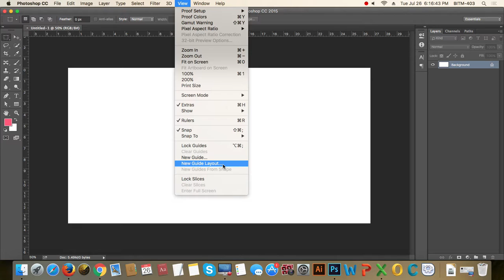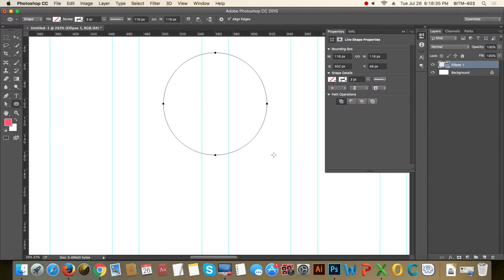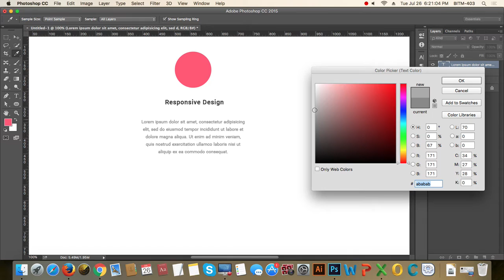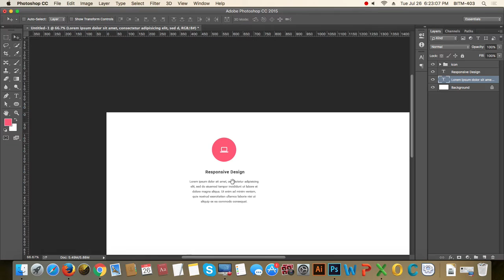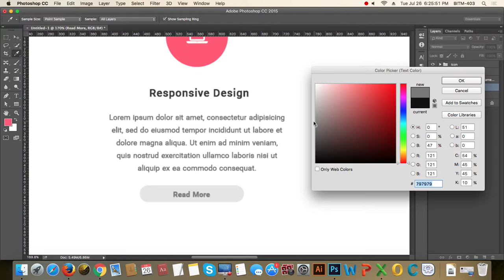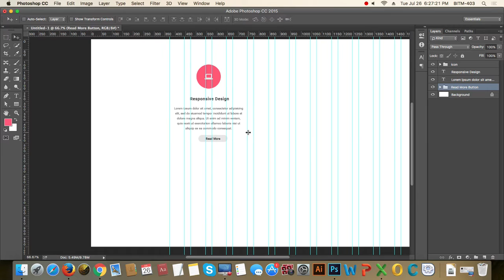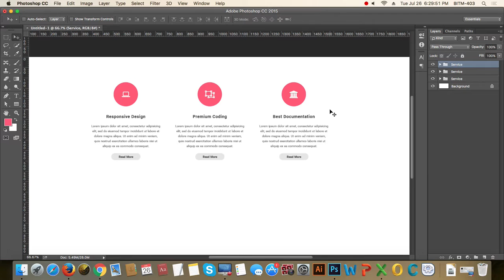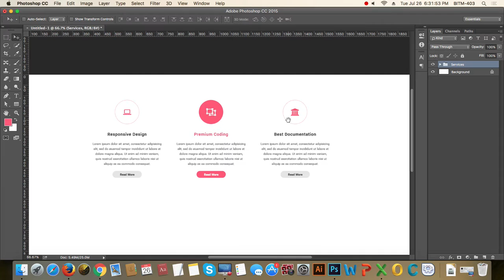26th Class Batch 18 Elements Design